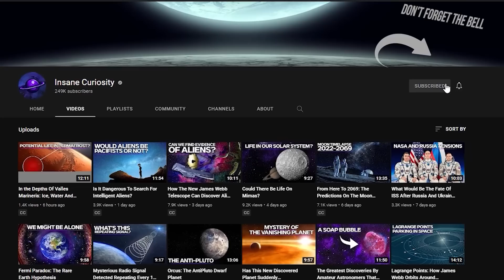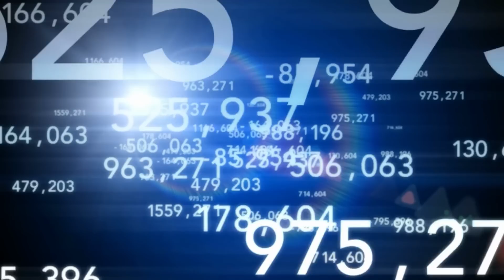What If Just One Planet In Our Solar System Suddenly Disappeared?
Hi! Welcome to insane curiosity.
Have you ever noticed how beautiful our solar system is?
Planets, asteroids, moons, everything seems to be in perfect harmony.
Physical laws of nature hold together both rocky and gaseous planets, whether they are small or big.
Philosophers and scientists of all eras noticed this, as well, but it was only with Newton that we understood what was holding everything so perfectly together.
It was gravity.

As of today, we know that gravity is responsible for the amazing dance of planets in space. It is what gives them their spherical shape.

However, have you ever wondered what would happen if one of the planets suddenly disappeared? What would happen to this ‘perfect harmony ?
Let's throw Mercury away first. Get out!

 Mercury is the first and smallest of all the planets in our solar system. It is closest to the Sun and its gravity is heavily influenced by the Sun because the Sun is huge!
As you might already know, the Sun is the most massive body in the solar system! It accounts for over 99.8 % of the solar system's mass!

How many times did you happen to watch the sky at night, and see a bright, not sparkling needle, on the horizon? That was probably Venus.
 Venus can appear as a brilliant evening star. Besides the sun and moon, Venus is the brightest object visible in Earth's sky. Because it is closer to the sun than Earth, Venus never strays far from the sun in its apparent position and is seen during the year as either a bright morning or evening star.
Will things change if Mars suddenly disappeared?
Well, first of all, it would be a pity for us, humans, because we are planning to live there, one day.
Mars is the most explored planet in the solar system: more than 56 exploratory missions were sent to study the red planet in great detail.
Also, if Jupiter disappears and its moons stay then there is a possibility that some of the moons may hit other celestial bodies in our solar system and others may eventually start orbiting the sun.
Moreover, our very purpose in establishing colonies on Mars was to save the human race from extinction. But with Jupiter gone, Mars won't be safe either. So our mission to save mankind will have to take great interstellar leaps.
So please, guys, don't let Jupiter disappear!
Saturn is the sixth planet of the solar system and the second largest member. Somebody calls it “the lord of the rings”, due to its beautiful set of rings, which makes it look quite majestic. Look at it as seen from the Cassini spacecraft!
Well, Uranus is big, but it is so distant!
As we know, the universal law of gravitation tells us that the gravitational pull is inversely proportional to the distance of the objects taken into consideration. Since Uranus is too far away, the force acting on the other planets is negligible!
Nothing strange will happen if Neptune disappeared, but, as we were saying earlier, this is only valid on short timescales. As an example, let's see what would happen to the solar system in the long run if there was a 0.1% change in Neptune's orbit.

Video Chapters:
00:00 Intro
02:10 Planetary System
02:25 Mercury
03:35 Venus
03:55 Mars
05:08 Jupiter
06:33 Saturn
07:45 Uranus
08:32 Neptune